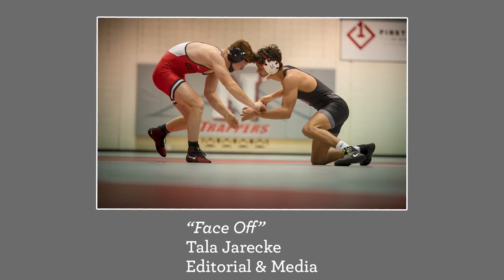Photographic Communications 2021 Juried Student Photography Show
The photo faculty at Northwest College offer Congratulations to the Photographic Communications 2021 Juried Photography exhibitors. (Anthony Polvere, Jennifer Litterer-Trevino, Jayne Johnson Christine Garceau, and Megan Baumeister)

Amanda Black, Jazmyne Collingwood, Abigail Cubbage, Ashley Howe, Tala Jarecke, Katlynn McKenzie, Ilene Olson, Jennifer Shapple, Alex Shuffield, and Lauren Yates.